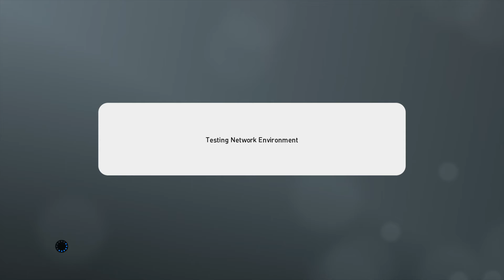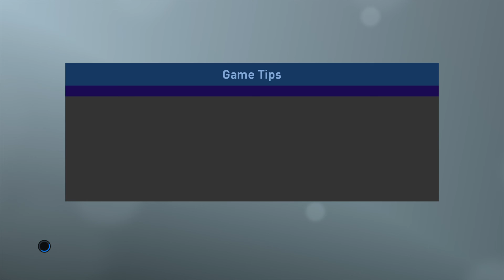PRO EVOLUTION SOCCER 2019_20191117162826